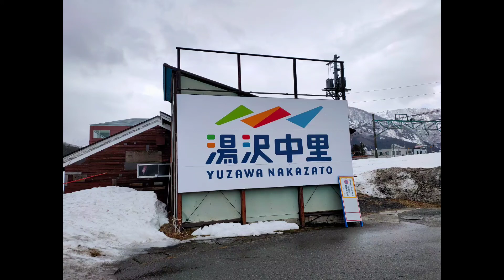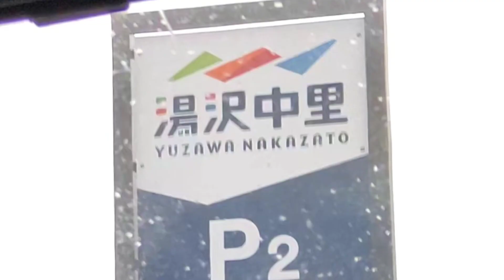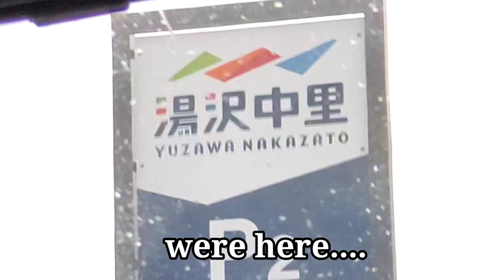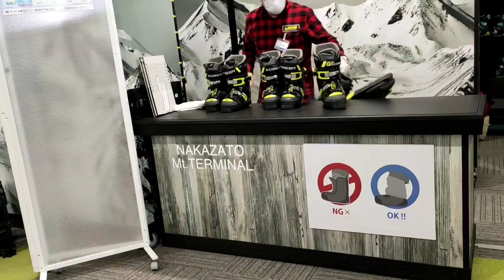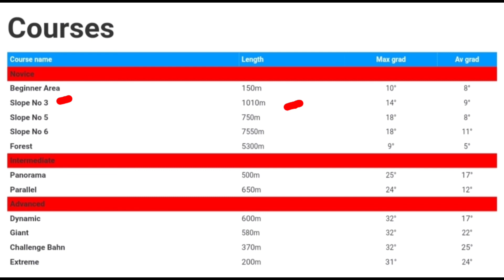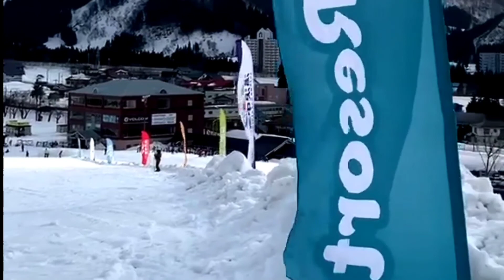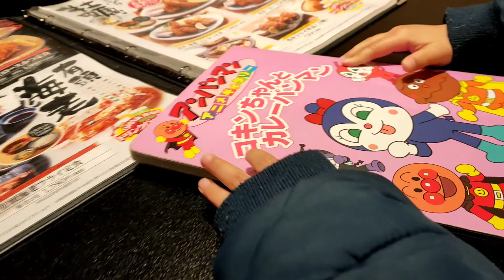FIRST TIME SKIING @ YUZAWA NAKASATO, JAPAN | AMAZING EXPERIENCE | Apol G's Home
Hello! Konnichiwa! Maayong Adlaw!

Welcome to our HOME! We are the Pamilya G!

Currently, we are now in Japan living as an OFW but we are from from Cebu-Bohol, Philippines. We just want to share our lifestyle, adventures and daily life here in Japan and in Philippines. Being a full time mom and wife, would love also to impart my motherhood and finance journey.
Please bear with us for we are not a Pro in vlogging.